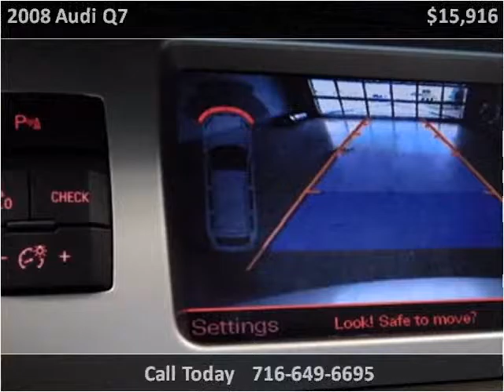2008 Audi Q7 Used Cars Buffalo NY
This 2008 Audi Q7 is available from Superior Auto Sales.